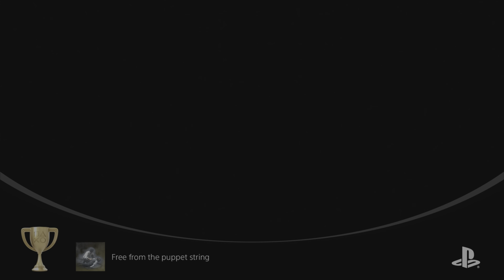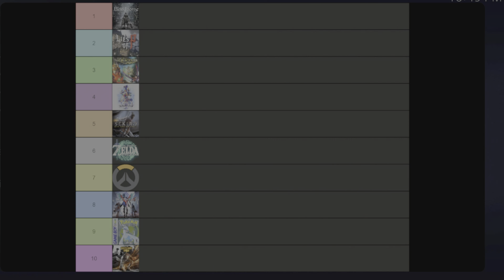Lies of P Platinum: All 43 Trophies!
Just all 43 Trophies for Lies of P.